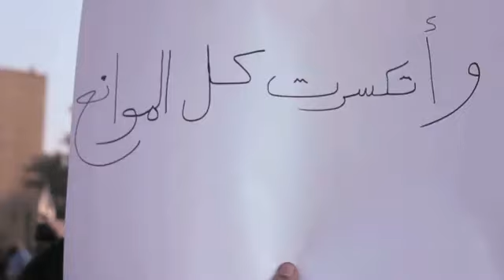Sout Al Horeya صوت الحريه by Hany Adel, Amir Eid and Hawary on Guitar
'Sout Al Horeya'

This beautifully shot video features the vocals of Hany Adel from Wust El Balad as well as Amir Eid, as they walk through the crowds of demonstrators in Tahrir square. Following a simple formula reminiscent of Bob Dylan, each shot features different protestors carrying posters of the lyrics as they sing: from the sweet potato seller to the Al Azhar Sheikh and the little girl with her father. The song's lyrics are poignant and inspiring, talking about breaking barriers, using hopes and dreams as ammunition against oppression, and the voice of freedom calling on every street in Cairo.